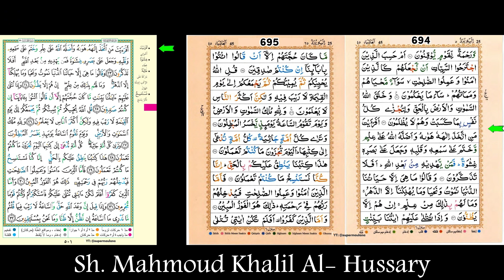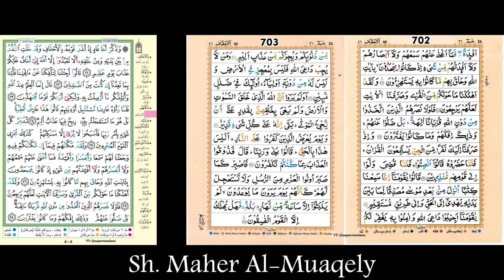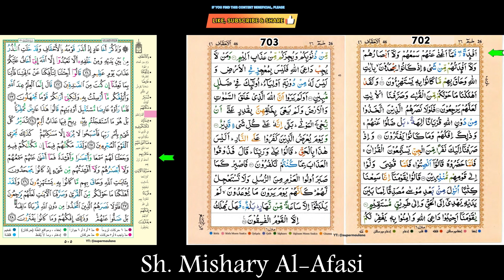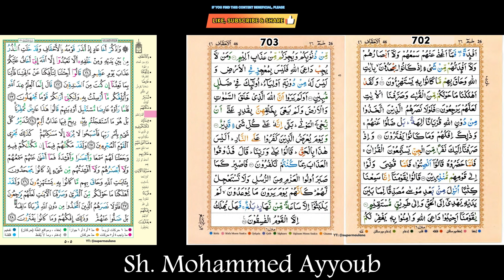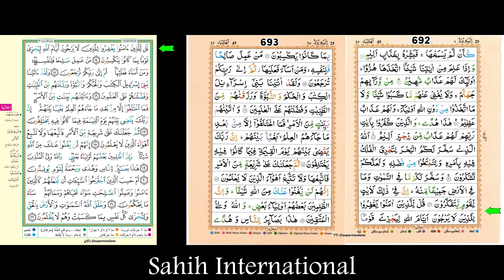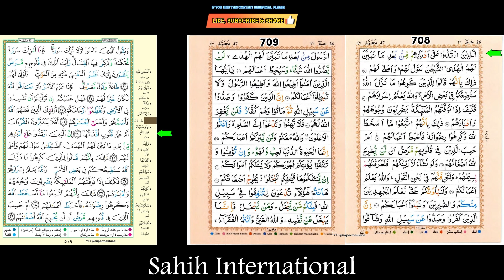Day 105 - Daily Loopable Quraan Page by Page (15-line) w/Multiple Reciters and English Translation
Make the Quraan easy to learn and memorise by playing this track on repeat all day. Beginning from Surah Al-Naas, working up to 10 pages every day - learning the Quraan from end to start.